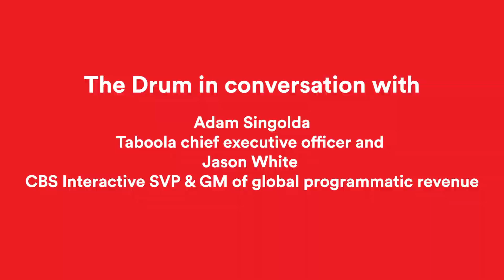The Drum in conversation with Taboola: Episode 2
Taboola and CBS Interactive talk data, metrics and personalization with The Drum